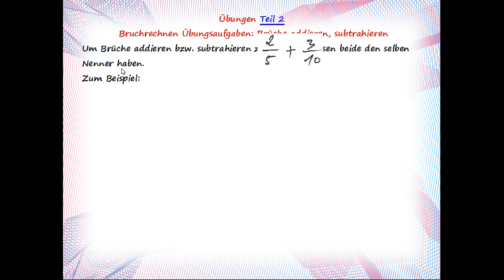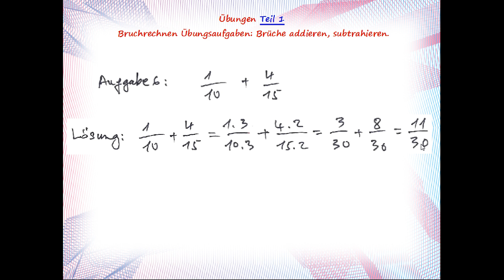Übungsaufgaben: Brüche addieren, subtrahieren. Teil 2.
Um Brüche addieren bzw. subtrahieren, zu können, müssen beide den selben Nenner haben.
Wir kürzen oder erweitern die beiden Brüche, so dass beide  den selben Nenner haben.

Anschließend addieren bzw. subtrahieren wir die Zähler voneinander.

Damit beide Brüche,  den selben Nenner haben,  erweitern wir am einfachsten den ersten Bruch mit dem Nenner des zweiten Bruches, und den zweiten Bruch mit dem Nenner des ersten.

Aufgaben mit Erklärung.

Klassenarbeiten, Klasse 5, Klasse 6, Klasse 7, Klasse 8, Klasse 9, Klasse 10, Klasse 11, Klasse 12,
Bruchzahlen, Dezimalbrüche, Dezimalbrüche in Brüche umrechnen und Brüche in Dezimalbrüche,